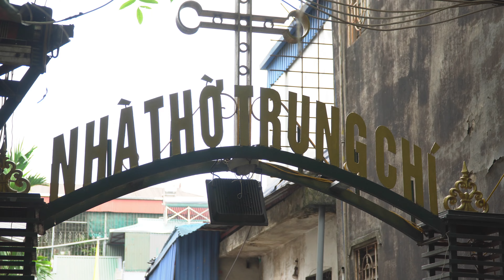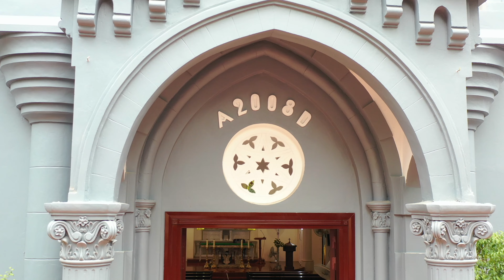Nhà Thờ Giáo Xứ Trung Trí.TGPHN ( 27-4-2021 )